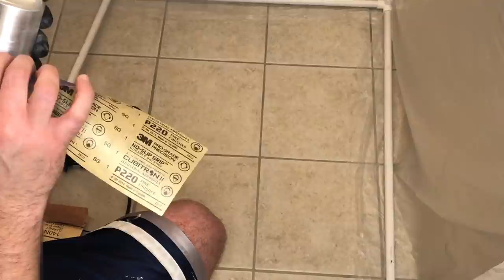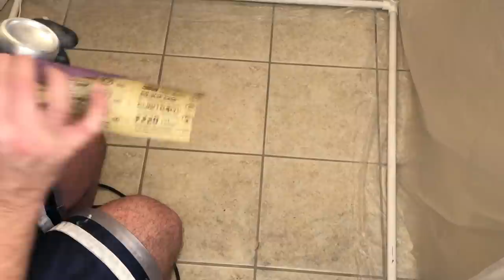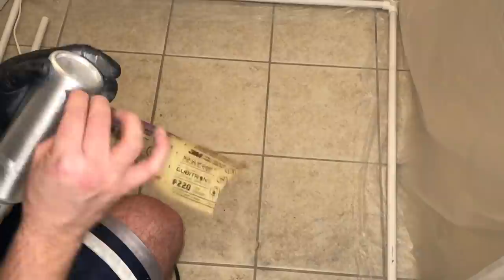Figuring Out How To Brush Aluminum Beer Bottle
Documenting my trial and error run